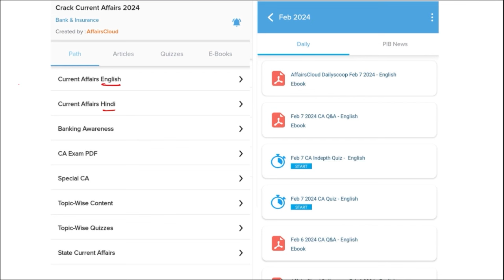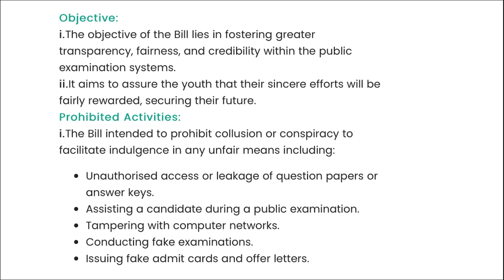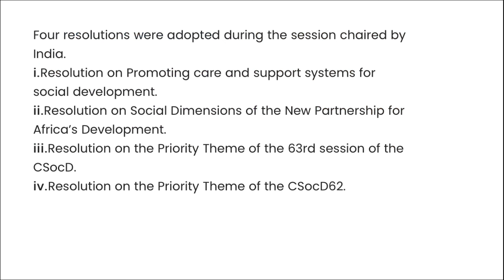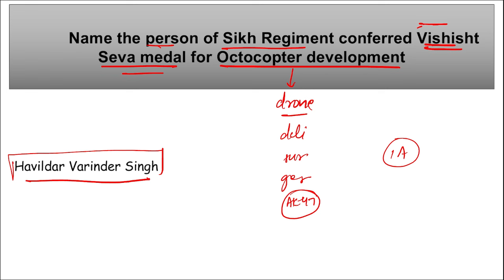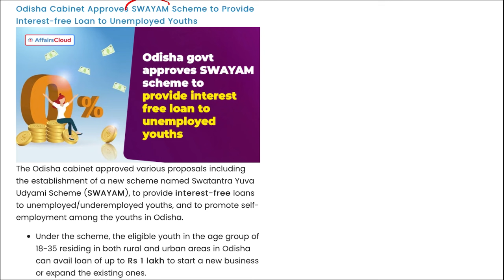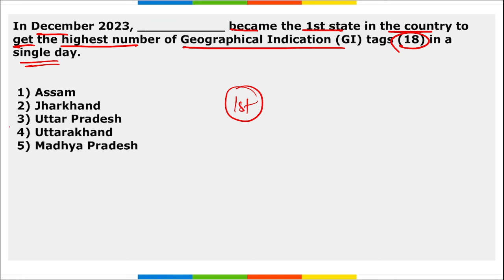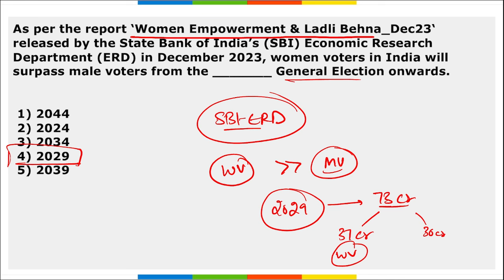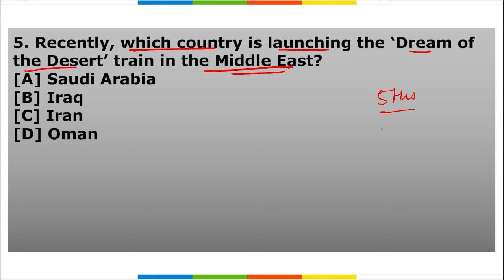Current Affairs 18 & 19 February 2024 | Hindi | By Vikas | AffairsCloud For All Exams